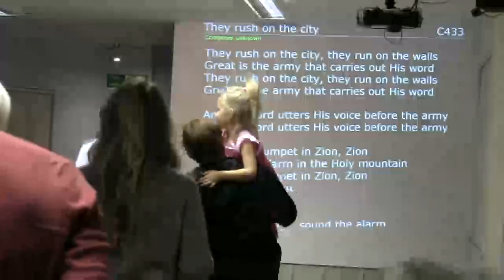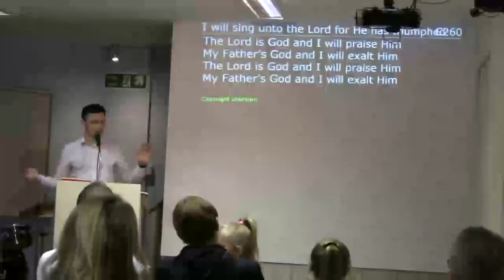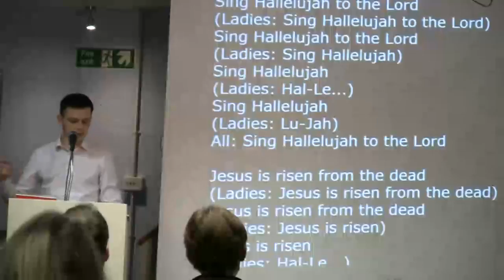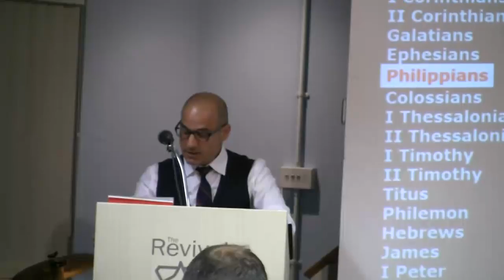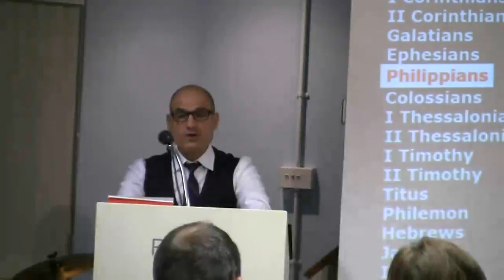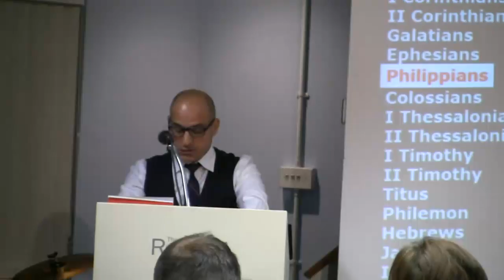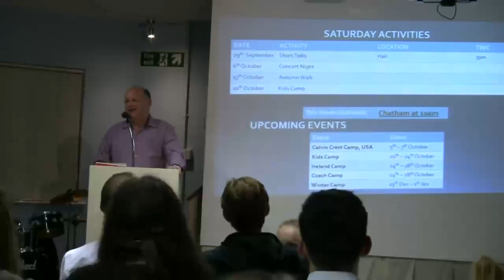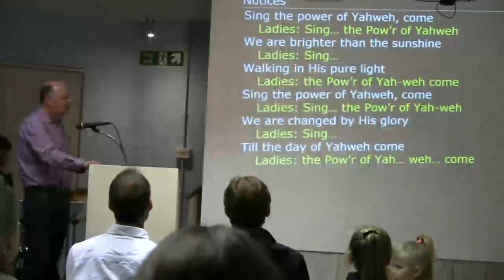Medway Revival Fellowship Livestream